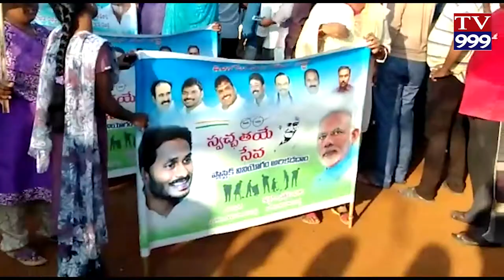ONGEL LO PLASTIC VETHIREKA RALLY TV999 NEWS